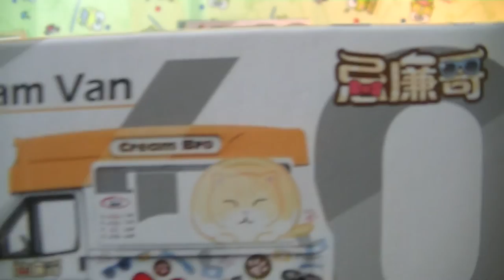unboxing piccolo Diecast Ice Cream Van Cream Bro【vettura compatta】02673+it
unboxing piccolo Diecast Ice Cream Van Cream Bro【vettura compatta】
  Lega litografia macchina in lega di auto Aberdeen 60 Crema gelato carrello fratello